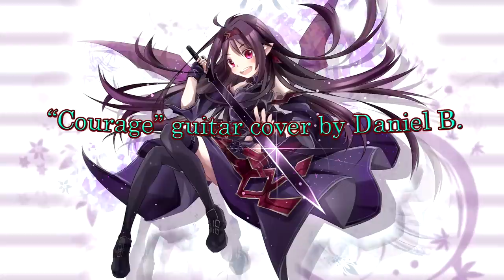Opening of "Sword Art Online II" (guitar cover) - Courage + Tabs